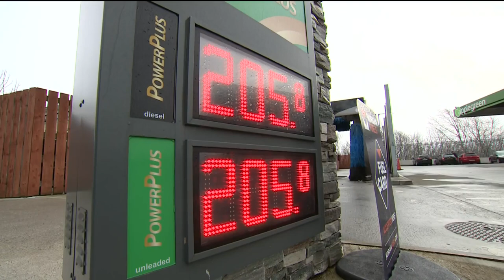2022 Year in Review: Irish Neutrality, Housing Crisis, Vicky Phelan & UK Chaos | The Tonight Show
Ciara Doherty takes us through some of the biggest political moments of the year.

00:00 | Russian Invasion
01:27 | Irish Neutrality
01:46 | Cost of Living Crisis
02:39 | Housing Crisis
03:11 | Turf Ban
03:34 | Taoiseach Changeover
04:00 | Creeslough Tragedy
04:24 | Airport Chaos
04:38 | Vicky Phelan
04:58 | Queen's Death
05:21 | UK Leadership
06:11 | Roe v Wade
06:30 | Donald Trump
06:47 | Elon Musk's Twitter

To listen to the full episode, you can listen to The Tonight Show Podcast

Cover Images: TOLGA AKMEN/EPA-EFE/Shutterstock
Vectonauta on Freepik
SERGEY DOLZHENKO/EPA-EFE/Shutterstock
HANNIBAL HANSCHKE/EPA-EFE/Shutterstock